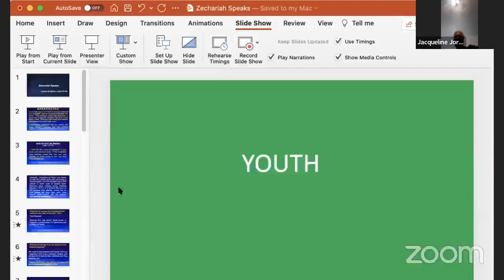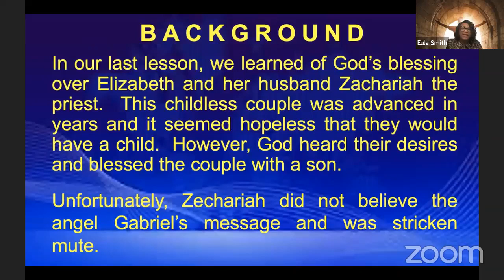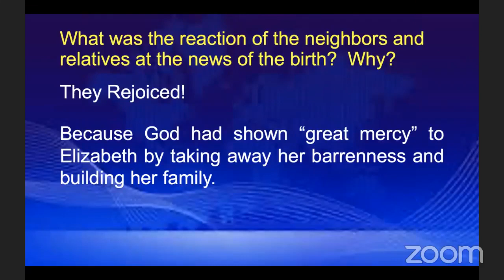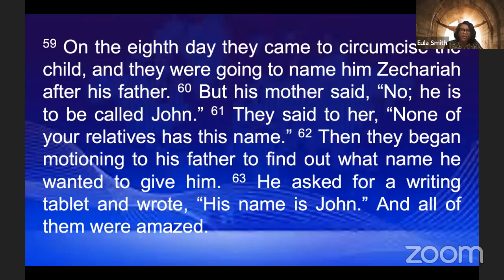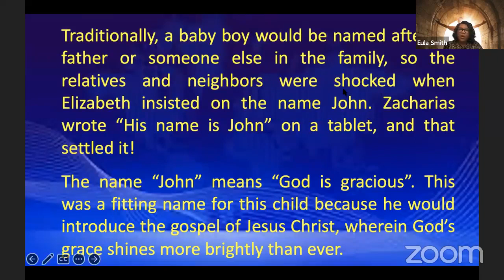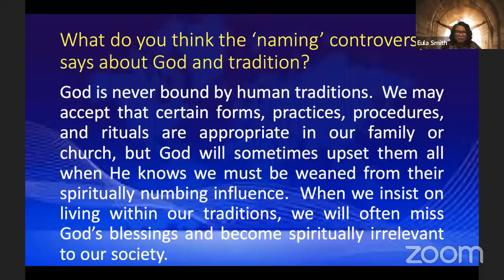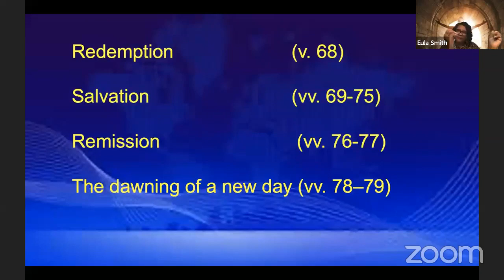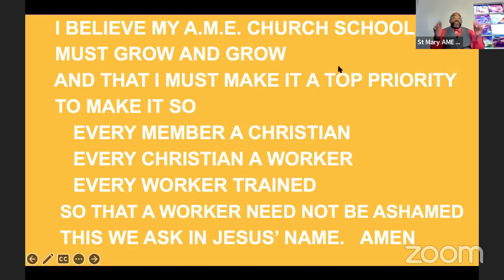St Mary AME (Shreveport) Sunday School 12-11-2022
Lesson:  Zechariah Speaks
Lesson Scripture:  Luke 1:57-80
Focus Scripture:  Luke 1:57-66, 76-79